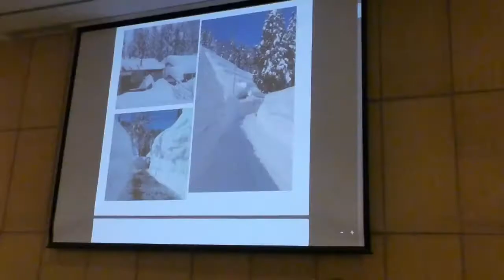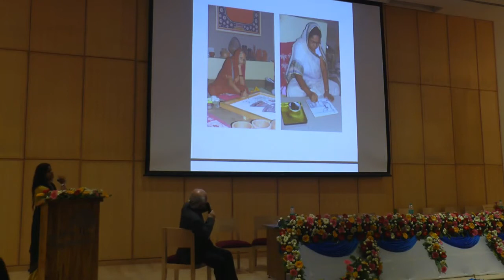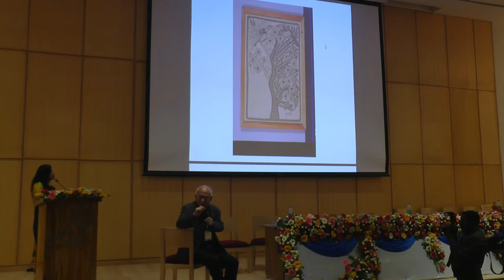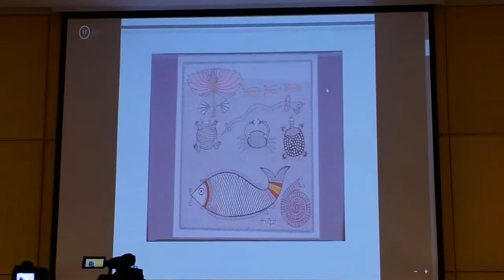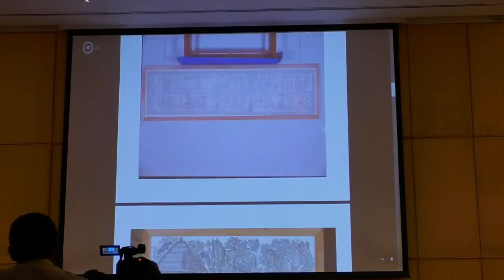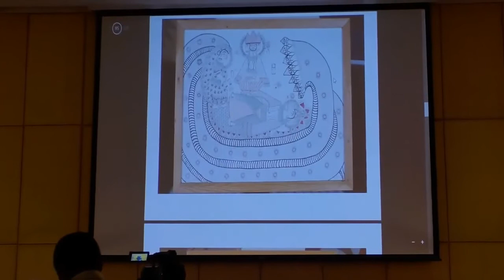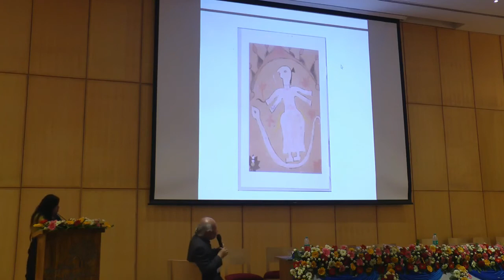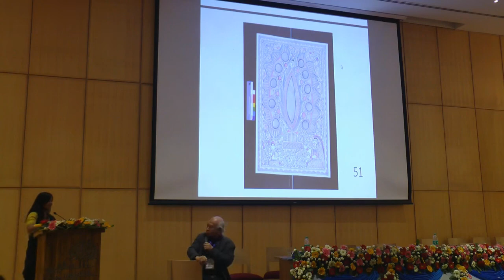Introduction of Mithila Museum, Japan I Tokio Hasegawa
Mr. Tokio Hasegawa's lecture in Bihar Museum, Patna on the subject of early Mithila painters and ideation of Mithila Museum in Japan.
Mr. Tokio Hasegawa, founder, and director of the Mithila Museum and Chairman of the NPO society to promote India-Japan Cultural Relations founded the Mithila Museum in 1982. He has also been involved in organizing the Namaste India which showcases Indian dance, music, food, tourism, and handicrafts every year in Tokyo for the past 25 years. Between 1993 and 2004, the event was jointly organized by the Japan Chamber of Commerce and Industry and the Japan-India Business Co-operation Committee with support from Mr. Hasegawa. From 2005 onwards, Mr. Hasegawa acted as the head organizer of the event. The festival is said to be the largest of its kind outside of India, attracting upwards of 200,000 people annually. has also organized local tours for incoming ICCR cultural troupes in various locations throughout Japan. Mr. Hasegawa also helped the Embassy in organizing the Artist in Residence program along with Telangana Art Trust in August 2015 and the Exhibition of Buddhist sculptures from the Kolkata National Museum at the Tokyo National Museum in March-May 2015. He organized the participation of 33 cultural people –performers and artisans from Japan in the Surajkund Mela in 2016.
SUPPORT US
The Folkartopedia Foundation is a charity that relies upon the support and generous donations from supporters, viewers, and visitors to help us in our mission to build an online open archive of folk, traditional and tribal arts, and their cultural expressions. We appeal to you to give generously and make this unique effort a success.